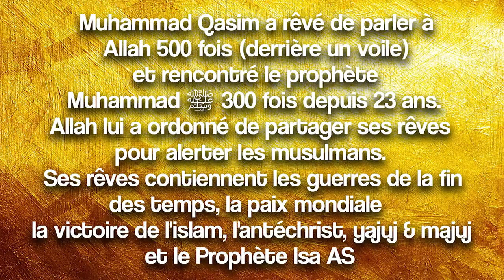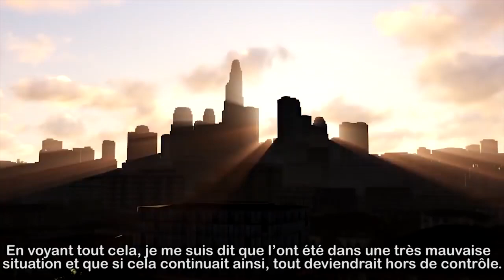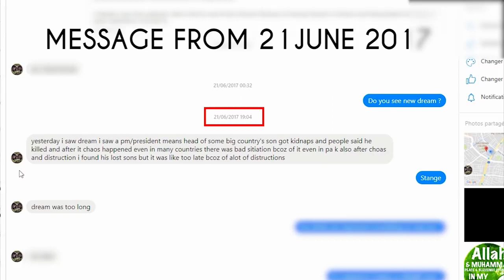L’enlèvement du Fils d'un Dirigent, Spéculation sur la mort d'un Prince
Rapimento del figlio di un importante capo di stato

20/06/2017

Nel nome di Allah il tutti Misericordioso, il molto Misericordioso

La pace sia su di te e la misericordia e le benedizioni di Allah

Vedo un grande palazzo in questo sogno e un evento si è tenuto lì dal capo di stato di questo paese. Ci sono molte altre persone lì e anche io mi ritrovo presente a questo evento. All'improvviso succede qualcosa e alcune persone arrivano all'evento e aprono gli spari. Nel caos, le persone iniziano a correre in tutte le direzioni per salvarsi la vita.

Le guardie di sicurezza del palazzo si vendicano e arrestano queste persone. Quando la situazione migliora un po', qualcuno chiama il capo dello stato e dice che suo figlio è stato ucciso. Questa notizia si diffonde in tutto il palazzo. La gente comincia a dire che il figlio del capo dello stato è stato ucciso ma nessuno trova il suo corpo. Quando il Capo dello Stato viene a conoscenza di questa tragedia, si infuria e giura di vendicare la morte del figlio e di punire i colpevoli. La notizia dell'improvvisa scomparsa del figlio si diffonde in tutto il mondo. Alcune persone stanno iniziando a prevedere che ora le circostanze peggioreranno perché questo non è un incidente normale. Il leader spende molte energie e risorse per scoprire dove sono i colpevoli. Vengono effettuate molte incursioni.. e anche se c'è l'ombra di un dubbio, questa zona verrebbe distrutta da queste forze.
La situazione sta peggiorando e il caos continua a diffondersi. A causa di questo incidente, molti altri paesi sono troppo colpiti al punto che anche il Pakistan è colpito da questo tragico incidente. Vedendo tutto questo, ho pensato tra me e me che questa è una brutta situazione e che se continua a rimanere così, tutto andrà fuori controllo. Per valutare meglio la situazione, vado anche in un posto. Quando arrivo lì vedo un edificio tipo minareto e vedo che ci sono persone lì dentro.

Escono dall'edificio e all'improvviso un altro gruppo di persone ha aperto il fuoco su di loro. Mentre reagiscono, anche loro fanno lo stesso. Mi nascondo in un posto e dopo un po' muoiono quasi tutti a causa degli spari. Sono uscito e ho pensato tra me e me che c'era sicuramente qualcosa di presente in questo edificio che queste persone si nascondessero lì. Un uomo ferito mi ha detto che c'è un uomo all'interno di questo edificio, vai ad aiutarlo perché alcune persone vogliono ucciderlo.

Entro nell'edificio e dopo aver camminato per un po', arrivo all'ultimo piano dell'edificio e trovo un uomo ferito che giace lì. Quando mi avvicino un po' a lui, con mia sorpresa, è lo stesso figlio del capo dello stato ed è vivo. Mi dicevo che " La gente ha detto che è morto mentre era vivo, ma ormai è troppo tardi ". Gli ho detto che "la gente pensa che tu sia morto ma sei vivo!" Mi ha detto che alcune persone mi hanno rapito ma altri mi hanno trovato e mi hanno salvato e salvato. portato qui e da allora mi nascondo qui. Mi sono detto: "Non sa che le persone che gli hanno salvato la vita e lo hanno portato qui sono morte loro stesse adesso". Gli ho dato cibo e assistenza medica e ho intenzione di portarlo via da lì.

Il sogno finisce.